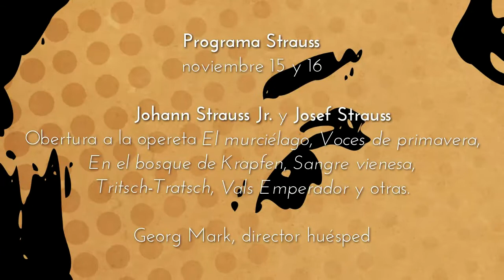UN MOMENTO EN EL ENSAYO - Georg Mark dirige Johann Strauss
"Cuando uno piensa en un vals de Strauss, o mejor aún, cuando uno lo escucha...o mejor todavía, cuando uno lo baila, por lo general lleva en la mente una fantasía que incluye la imagen de un enorme salón en la Viena del siglo XIX, iluminado."